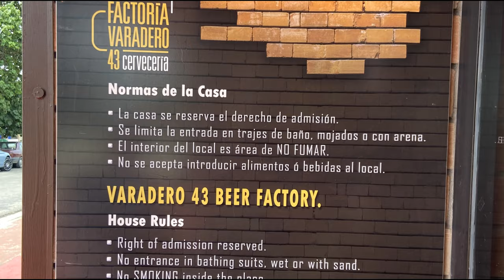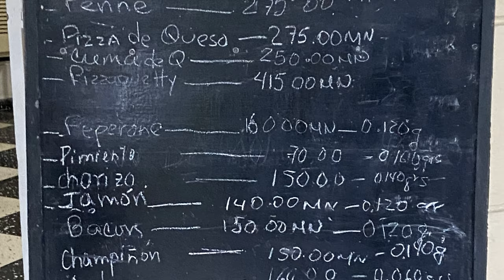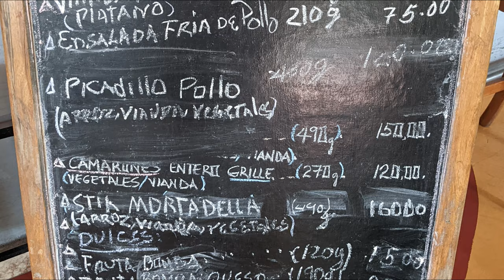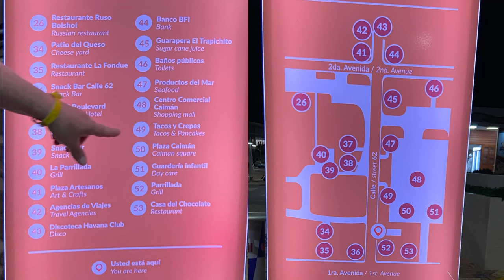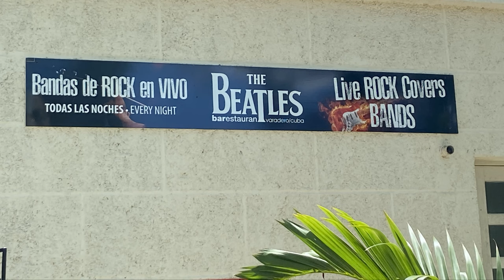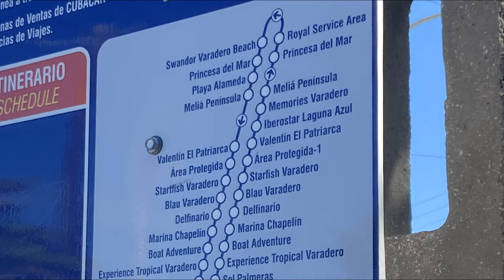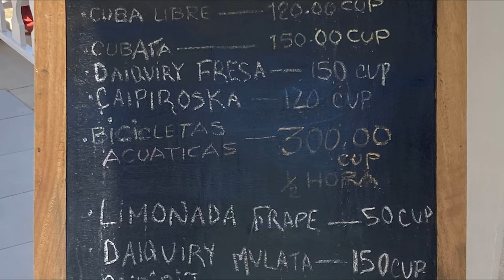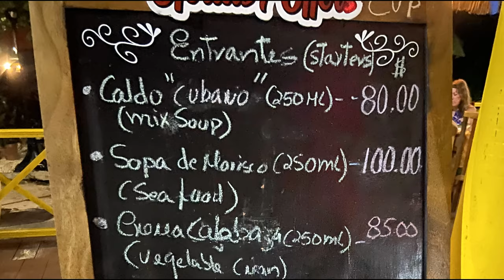WHERE TO EAT AND DIFFERENT WAYS TO GET AROUND VARADERO CUBA - THE WORLDS BEST PINA COLADAS?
Today @beachbumbling  will be taking a look at some of the restaurants in Varadero and show you different ways to get around the area and share some of the costs. We also will be checking out a bar that makes the WORLDS BEST PINA COLADA. We also managed to track down that mega sized beer at Factoria Varadero 43 Cerveceria.

All maps by Google Maps

0:00 Intro
0:57 Past Regret
2:02 Walking to Supper
3:13 Castell Nuovo - Pizza
3:53 Factoria Varadero 43 Cerverceria
5:29 Tacos and Crepes
7:00 Calle 62
7:55 The Beatles Bar
8:44 Josone Park at night
8:53 Getting around Varadero Walking
9:52 Cabs
10:28 Tuk Tuks
10:58 Hop on Hop off bus
11:45 Scooters
11:53 Car Rental
11:59 Horse and Buggy
12:17 Yellow Train Bus?
12:45 Worlds Best Pina Coladas
14:50 Waco's Club
15:17 Outro